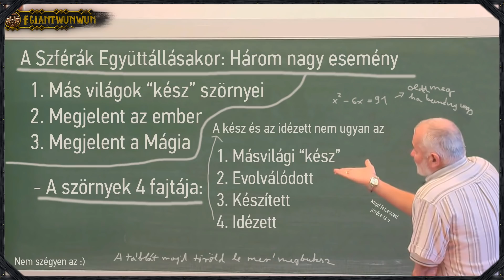A Szférák Együttállásának Története - A Witcher/Vaják Világa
Witcher, Vaják, Története, Turorial, Térkép, Kontinens, Geralt, Ciri, Vesemir, Nilfgaard, Kaer Morhen, Északi Királyságok, Skellige, Cintra, Calanthe, Szférák Együttállása, Tündék, Mágia, Szörnyek